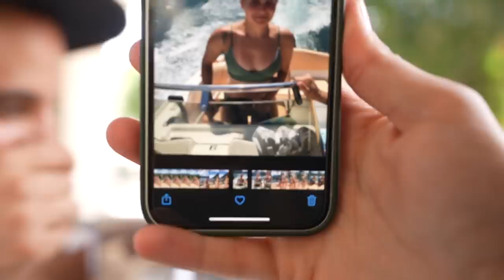We rented a boat on Lake Como in Italy...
In this video I share my experience boating out on Lake Como, Italy!